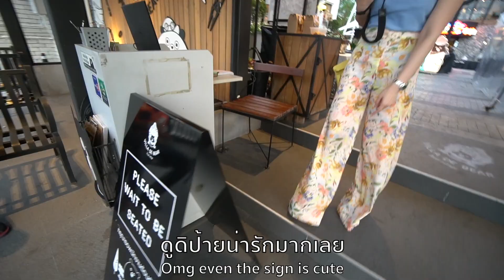2 สาวเพื่อนซี้มาแนวใหม่ที่ร้านหมีๆ Villa De Bear (TH/ENG)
วันนี้ 2 สาวเพื่อนซี้มาแนวใหม่ 555+ เราจะไม่เข้าป่าแต่เราจะไปตามหาหมีแทน 😂 เราจะพาไปกินร้านน่ารักๆ ร้านหมีๆ กินเยอะจนจะเป็นหมีแล้ว ไปดูกันเร็ว 😋🐻 Villa De Bear นับหมีได้กี่ตัว😝

Villa De Bear ร้านดังราชพฤกษ์